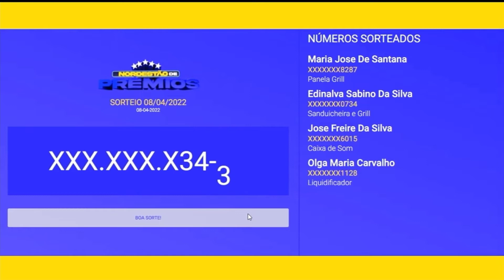Nordestão de Prêmios: resultado do sorteio - 08 04 2022 - O Povo na TV